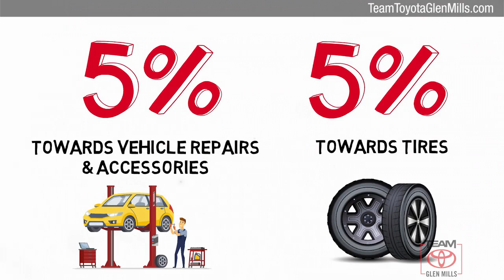Used 2013 Toyota Tacoma Base, GLEN MILLS, PA 80594A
TeamToyotaGlenMills.com